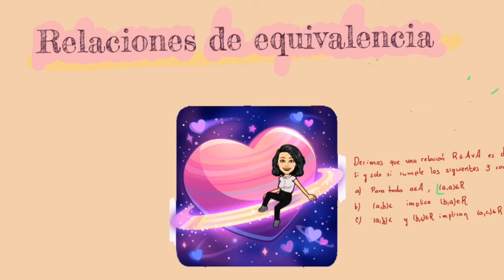Ejemplo de demostración de relación de equivalencia